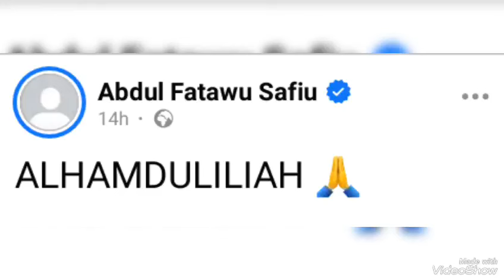SAFIU FINALLY BREAKS SILENCE, TO REPORT KOTOKO TO PFAG AFTER TERMINATION? - DETAILS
Abdul Fataw Safiu has finally spoken after Kotoko terminated his contract. Watch video for details.